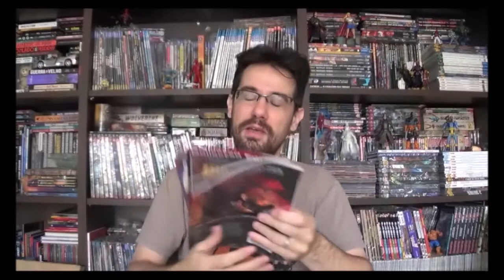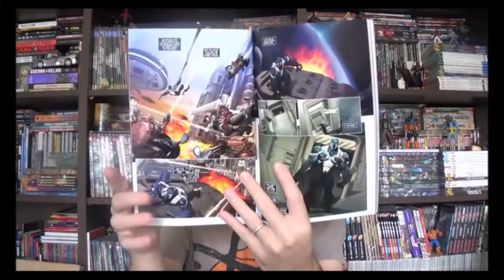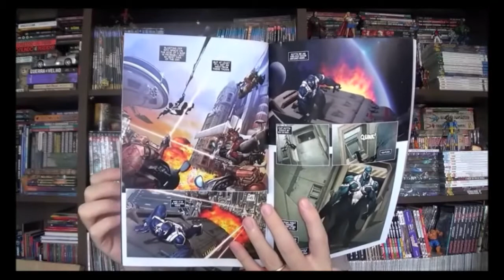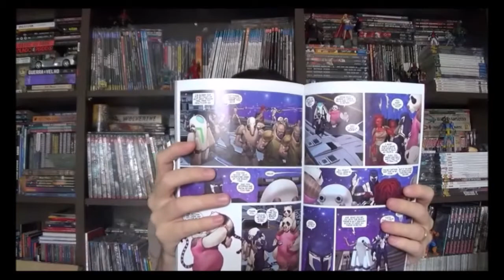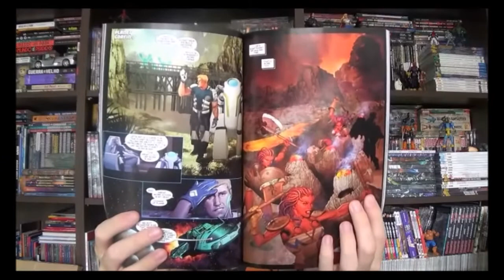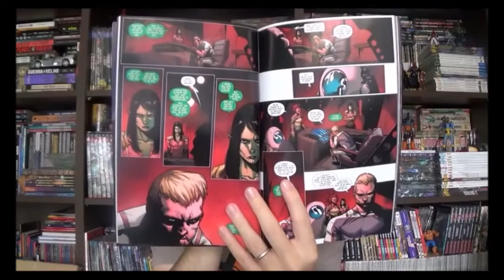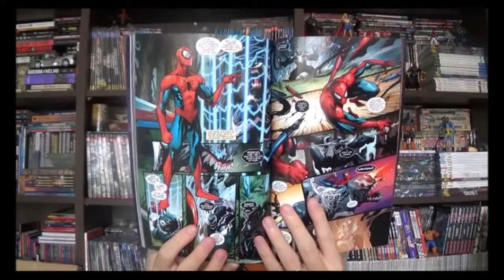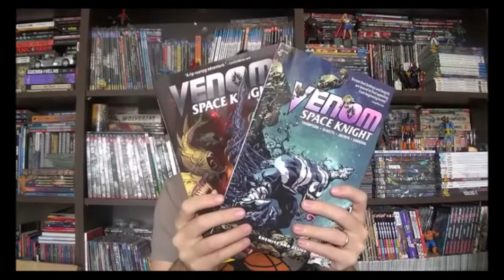Chapéu do Presto Especial - Venom: Cavaleiro Espacial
Bem-vindos a mais um Chapéu do Presto Especial, no programa de hoje quero falar sobre um arco e histórias que saiu ao longo do ano passado na revista Universo Marvel números 1 a 13. Quero apresentar Venom, o cavaleiro espacial. Originalmente ele saiu em Venom Space Knight com roteiros de Robbie Thompson e arte de Ariel Olivetti na primeira metade, sendo substituído por Kim Jacinto e R.B.Silva.

⚠ Link para compras na Amazon

Campinas - SP
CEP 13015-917